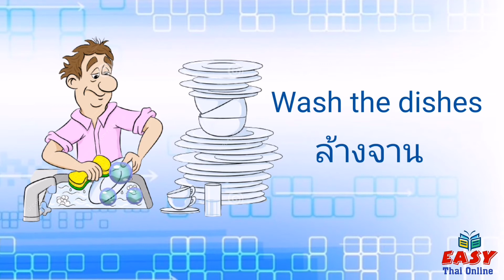Ep.68 11คำศัพท์ง่ายๆใช้ได้ทุกวัน Part2 Easy words to use everyday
A BIG Thank  you to Richard Dempsey for reading English.